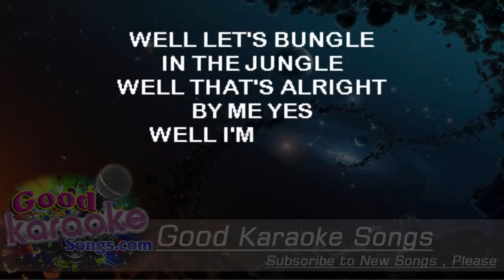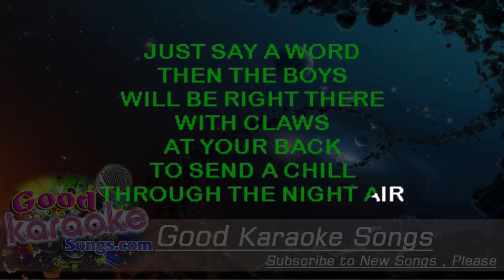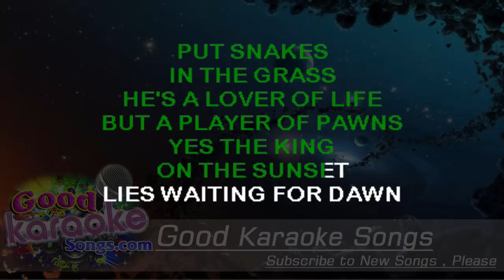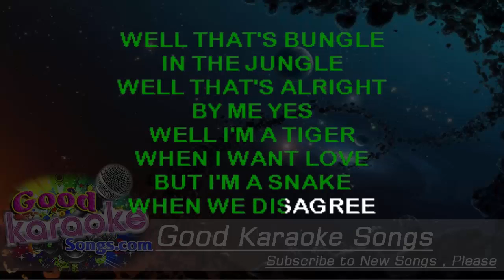Bungle in the Jungle - Jethro Tull (Lyrics karaoke) [ goodkaraokesongs.com ]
Bungle in the Jungle  - Jethro Tull (Lyrics karaoke)

Walking through forests of palm tree apartments ---
scoff at the monkeys who live in their dark tents
down by the waterhole --- drunk every Friday ---
eating their nuts --- saving their raisins for Sunday.
Lions and tigers who wait in the shadows ---
they're fast but they're lazy, and sleep in green meadows.

Let's bungle in the jungle --- well, that's all right by me.
I'm a tiger when I want love,
but I'm a snake if we disagree.

Just say a word and the boys will be right there:
with claws at your back to send a chill through the night air.
Is it so frightening to have me at your shoulder?
Thunder and lightning couldn't be bolder.
I'll write on your tombstone, ``I thank you for dinner.''
This game that we animals play is a winner.

The rivers are full of crocodile nasties
and He who made kittens put snakes in the grass.
He's a lover of life but a player of pawns ---
yes, the King on His sunset lies waiting for dawn
to light up His Jungle
as play is resumed.
The monkeys seem willing to strike up the tune.